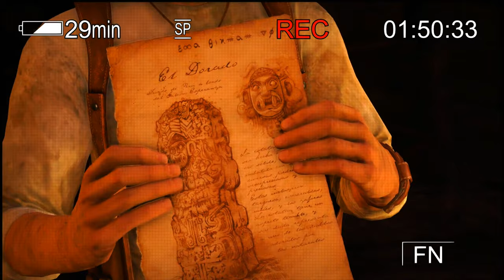Uncharted: Drake's Fortune - Up River, Little Boat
Drake and Elena flee up river in an attempt to escape the island.